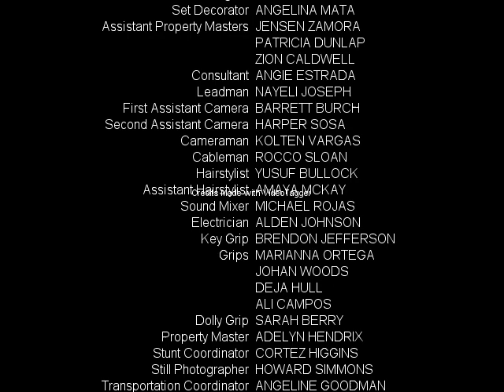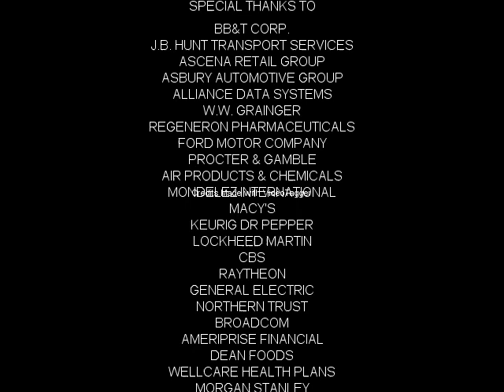The Guardians (1992) End Credits